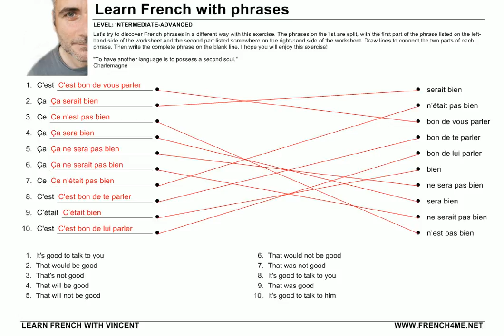Learn French with Phrases # Exercise93